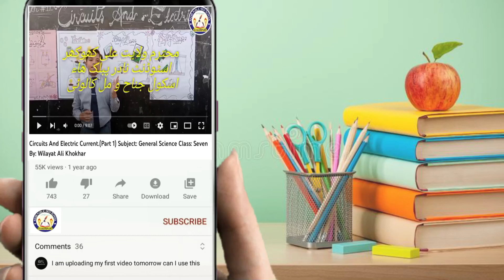Speech by Ayesha Narejo@nadirpublichighschoolkhair8175